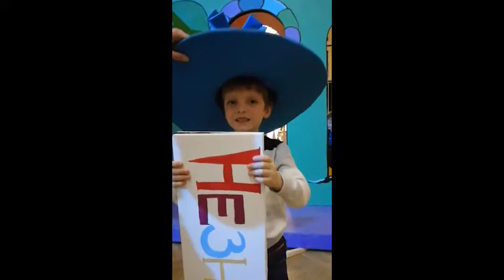Отзывы юных зрителей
о спектакле «Путешествие незнайки и его друзей»